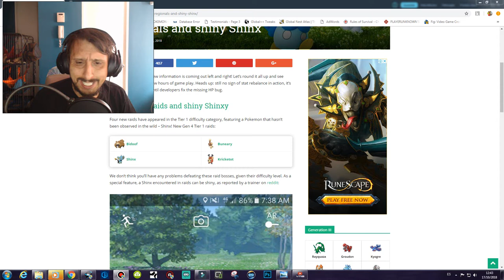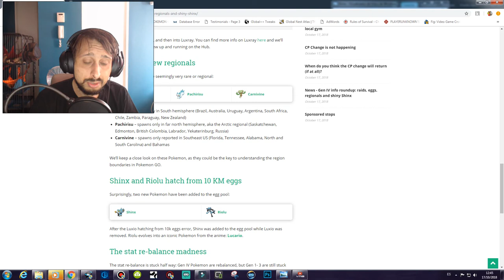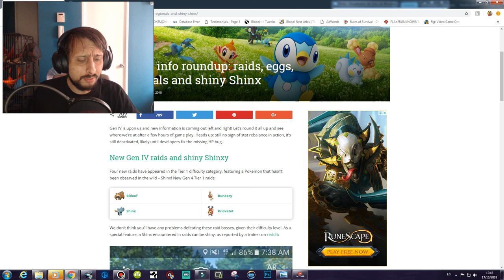¡TODO lo NUEVO de 4 GENERACIÓN! SHINX SHINY, HUEVOS, REGIONALES y RAIDS en Pokémon GO!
regionales y raids en pokémon go! [keibron] -  Página del canal de YouTube Keibron Gamer con videos dedicados a Pokemon Go
Atrapa Pokémon en el mundo real con Pokémon GO

 2018 - Bajar o Descargar canciones 4gen Pokemon Go mp3 totalmente gratis
 Averigua a quién conoces en 4 Gen Capital, obtén el máximo beneficio de tu red y consigue que te contraten
Encuentra Ipod Touch 4 Generacion - Reproductores en Mercado Libre Chile

Categories video mejores pokemon 4 generacion, The latest music videos, short films, TV shows, clip police, horror movies, comedy and extreme  pase ganar deoxys vencer que pokemon usar contra deoxys pokemon contra deoxys Pokémon GO pokemon go deoxys pokemon go keibron keibron gamer

3 mil seguidores, 18 seguidos, 330 publicaciones - Ve fotos y videos de Instagram de Keibron Gamer (@keibrongamer)